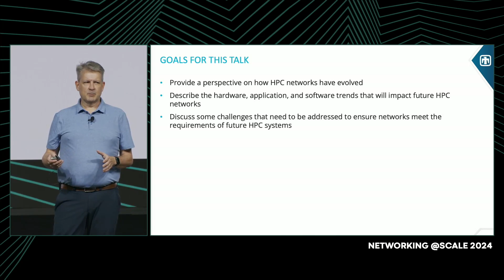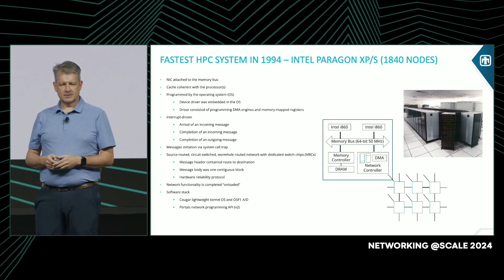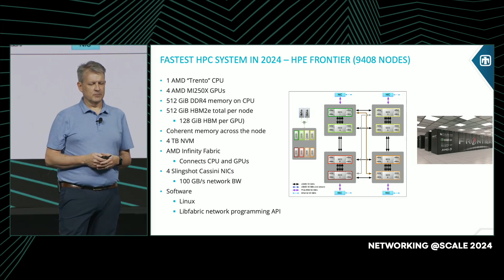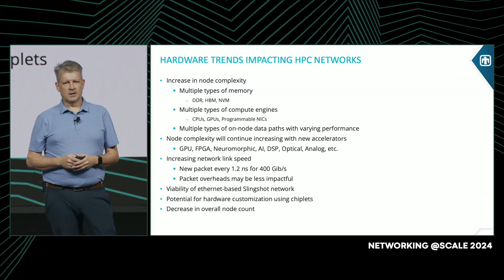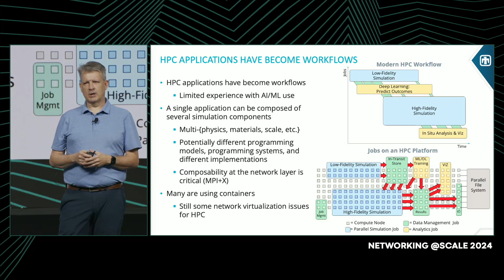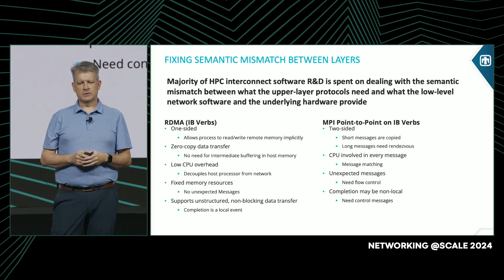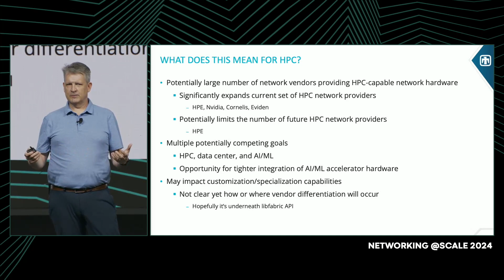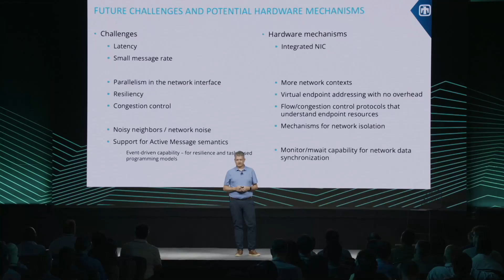Future Challenges for HPC Networking @Scale - Live from SCC | Ron Brightwell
Over the last three decades, extreme-scale high-performance computing (HPC) systems have evolved from highly-specialized hardware running custom software environments to platforms that are almost entirely composed of commodity components. While some aspects of large-scale HPC systems continue to be enhanced to meet performance and scalability demands, HPC systems have been distinguished by interconnect technology. The emergence of cloud computing, hyperscalers, and the demands of AI/ML workloads has led to the deployment of massive data centers containing systems much larger than the fastest HPC systems. Until recently, these systems were easily differentiated from HPC machines by the use of commodity ethernet networks. However, these worlds are now converging in several important ways. This presentation will describe how interconnect hardware and software for HPC systems has been impacted by this convergence and offer a perspective on future challenges that will need to be addressed.